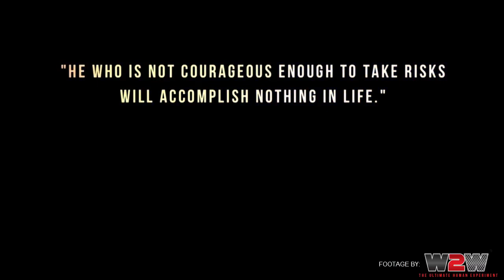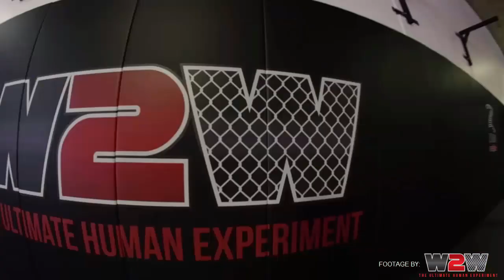IN THE BOX! - RICHIE CRANNY & JENS PULVER INTERVIEW W2W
Richie Cranny creator of the W2W series and Jens Pulver Head Coach in the latest series caught up with Dan and had a candid chat about the w2w program, where it is heading, their thoughts on mma today, and the aims for the future. If you haven't seen the series before its a very unique take on helping peoples growth in life through the sport we all love, and something I would highly recommend watching.

Series 2 and 3 are in the release phases...
(you will simply have to watch the interview!)